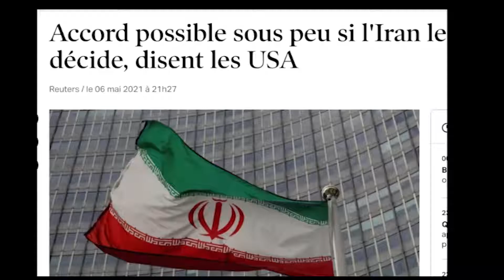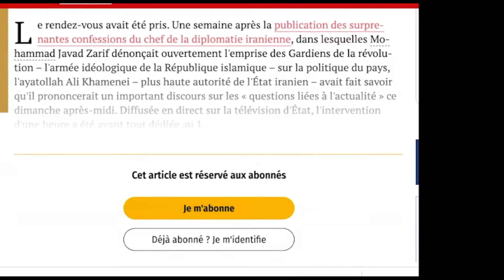دکه جمعه ۱۷ اردیبهشت